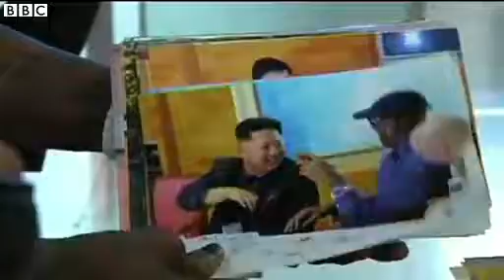Dennis Rodman 'Kim Jong un is a friend for life'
Former basketball star Dennis Rodman has hurled abuse at reporters, as he angrily rejected calls to lobby for the release of an American detained in North Korea.

Rodman had been to the country for a second time this year to meet leader Kim Jong-un.

Speaking to reporters, he said: "He's my friend for life - I don't care what you guys think about him."

Martine Dennis reports.